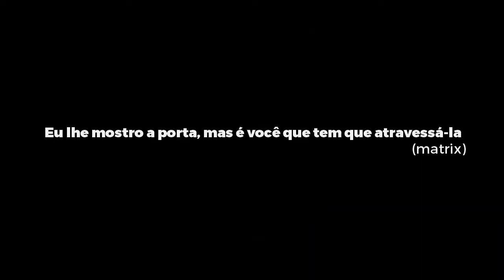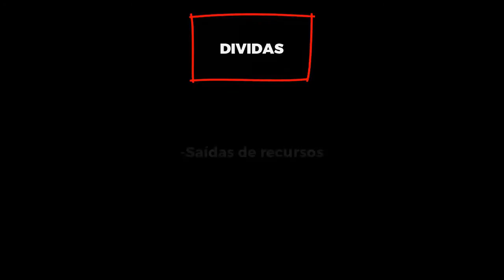Matrix da Classe Média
Hoje quero entrar em outro tipo de risco:  O de gastar mal os seus recursos. Conforme eu citei no primeiro vídeo, pode parecer que isto não seja tão grave num primeiro momento, mas no médio e longo prazo, este processo ceifa qualquer possibilidade de progresso.

Quer começar a investir com assessoria gratuita da Focalise?